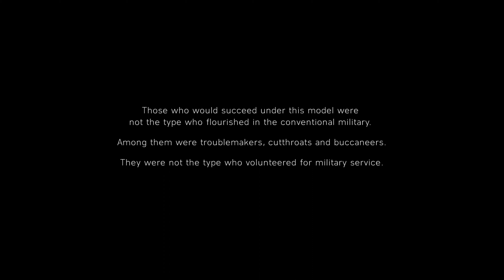Battlefield V - The last flag part: 1 gameplay